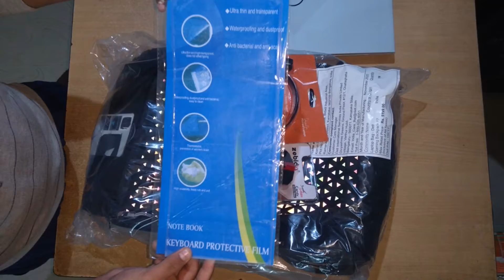Unboxing of Keyboard protector, wireless mouse, headphone, & dell laptop bag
Namaste 🙏
lovely and beautiful people's mujhe acha hai yah video aapko achcha  laga
This video is about free goodies that the store owner gifted me when I bought my first laptop
It is located in GS Road, near fiy over, near sky lab building , Ulubari, Guwahati, Assam .